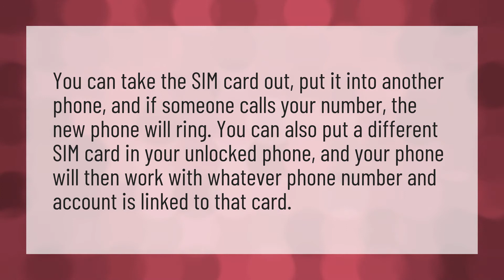Can you take out your SIM card and put it in another phone?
SIM Not Provisioned • Can you take out your SIM card and put it in another phone?